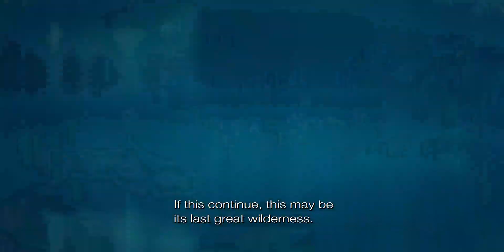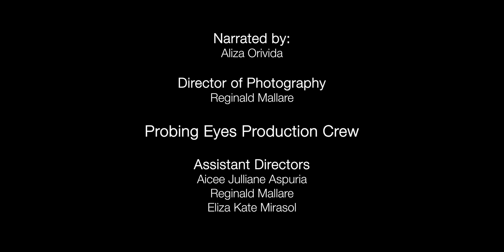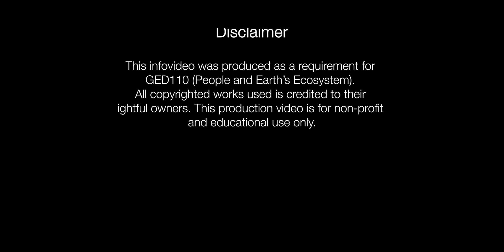INVASIVE? Underneath the Ocean's Taint GED110 Mapúa University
PROJECT INVASIVE?

“Around 4.5 billion years ago, a molten earth began to cool. Violent collisions with comets and asteroids brought the fluid of life – water. Oceans are the life support system for our planet, providing 97 percent of the Earth’s livable habitat and a home to more than 700,000 species."

Join us as we unveil the mysteries and explore the dangers that threatens that is posed by humanity to the lives of our aquatic ecosystems, finding what’s underneath the ocean’s taint.